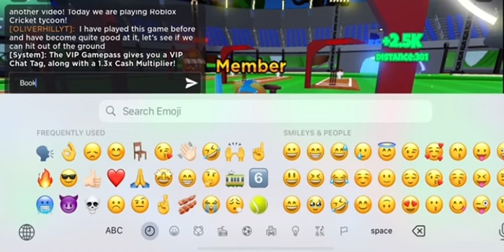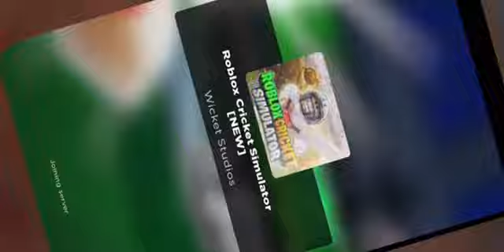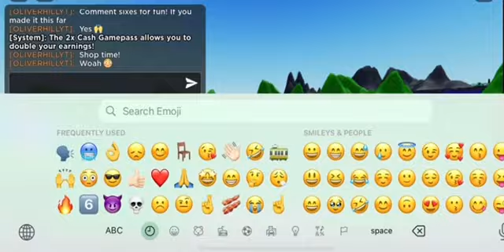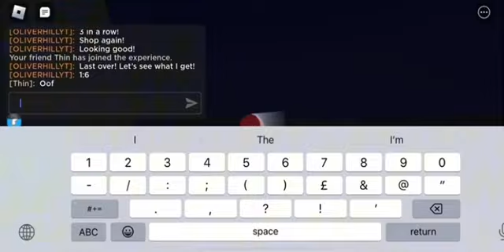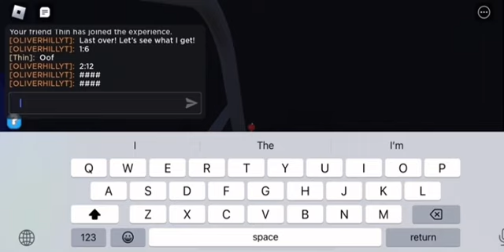Roblox Cricket simulator!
Today we play Roblox Cricket simulator. This was a very fun video to make, and I hope everyone enjoys’